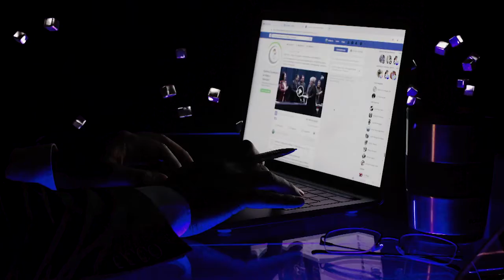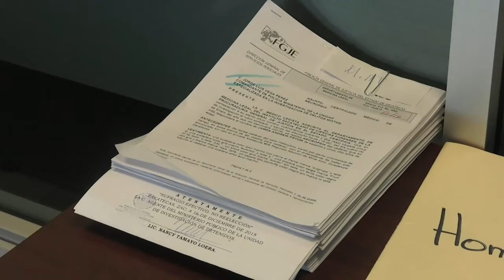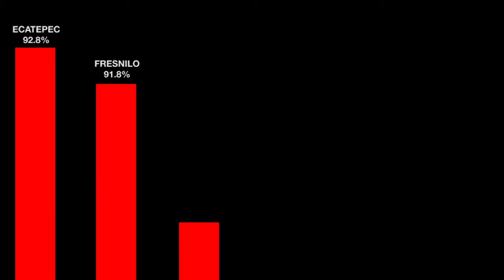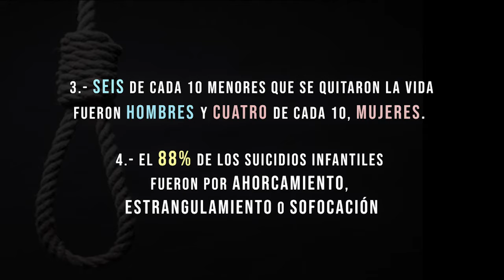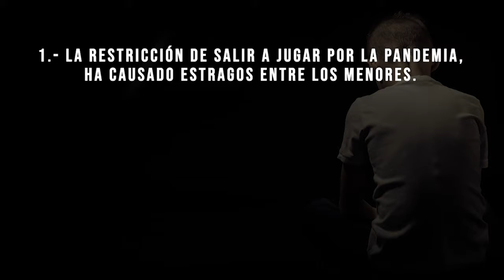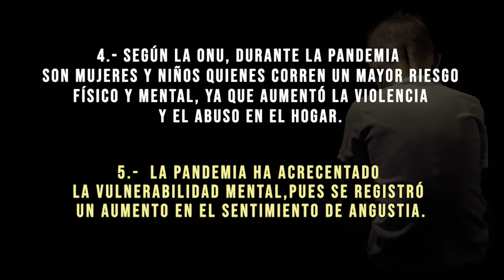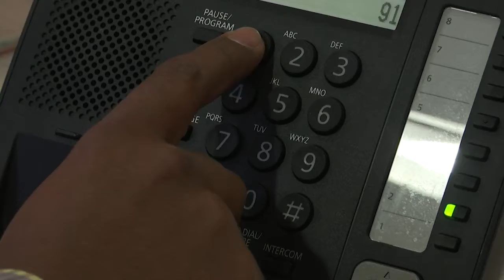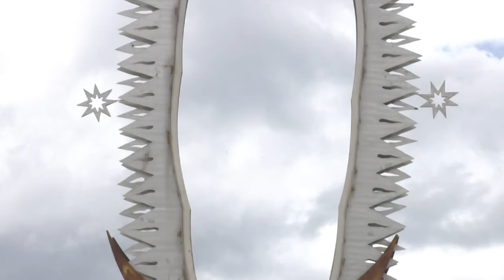Especial Año Nuevo con Ivette Martínez Godoy